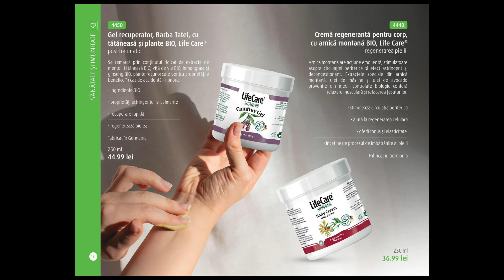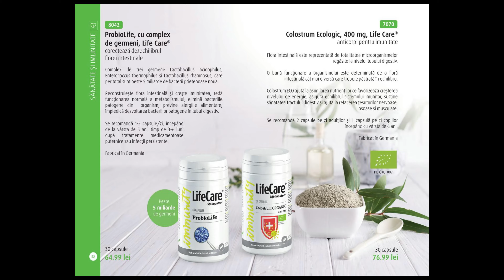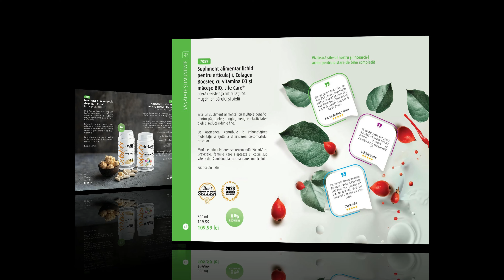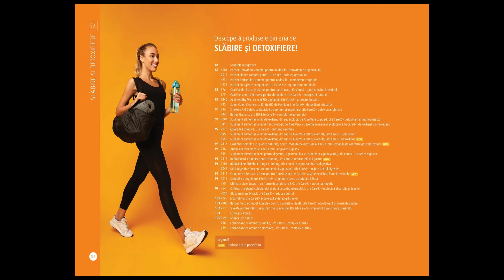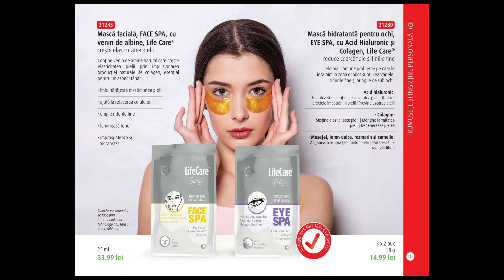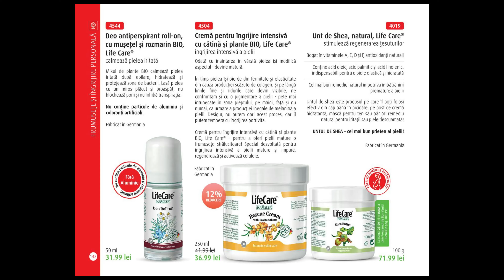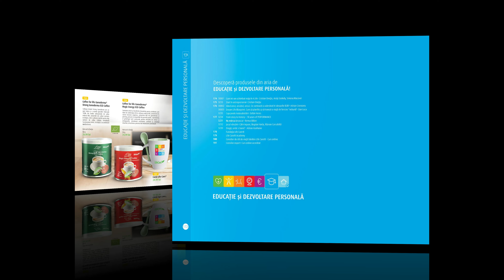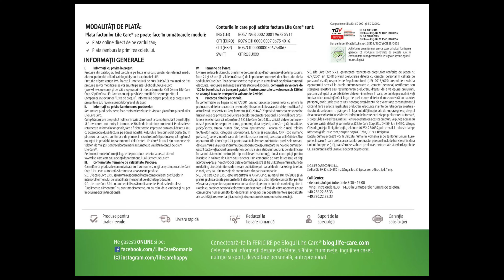Catalog Life Care 1 Octombrie 2024 - 31 Martie 2025 / Oferta Life Care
Catalog Life Care 1 Octombrie 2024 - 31 Martie 2025 / Oferta Life Care 2025!